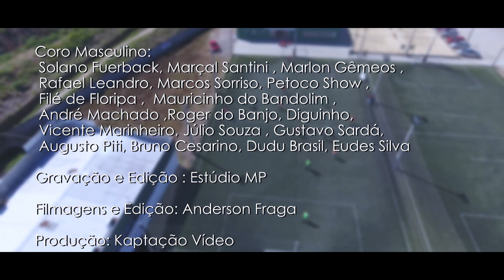Só Samba Bom - Video Clipe Oficial